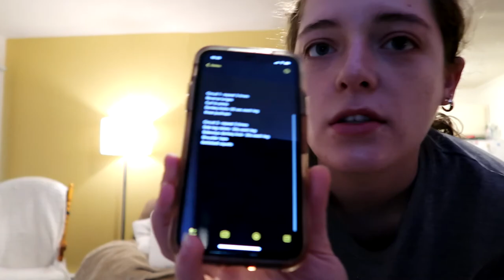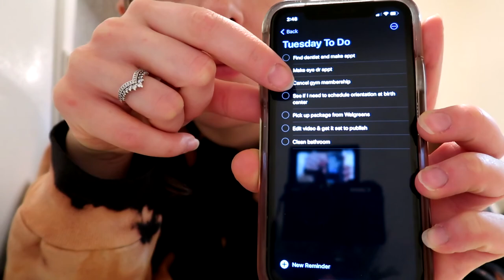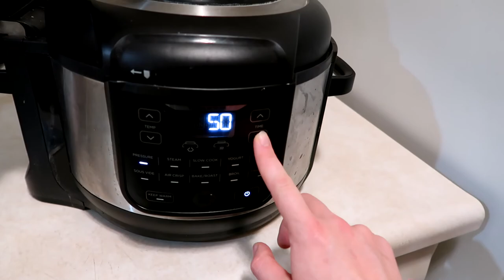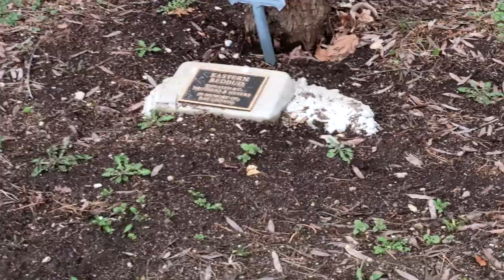a few days in my life vlog: ultrasound, Survivor night, my go-to salad, trying to be productive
I tried to get my shit together in this vlog so I could feel on top of things and more in control (...story of my life...) which involved lots of tedious tasks and cleaning. I also had an ultrasound appointment to prepare for and, of course, we have to prepare for Survivor night!